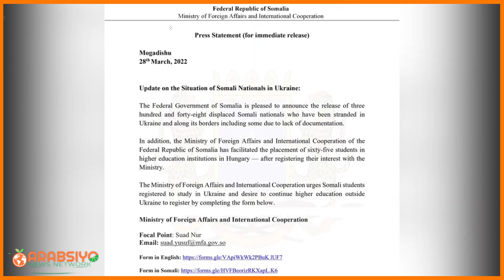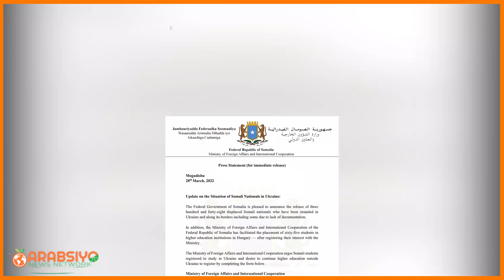Wararkiiu Dambeeyey Somaliland & Taiwan Oo Kala Saxeexday Heshiis Malaayiin Dolar Ku Baxayaan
Wararkiiu Dambeeyey Somaliland & Taiwan Oo Kala Saxeexday Mashruuc Malaayiin Dolar Ku Baxayaan